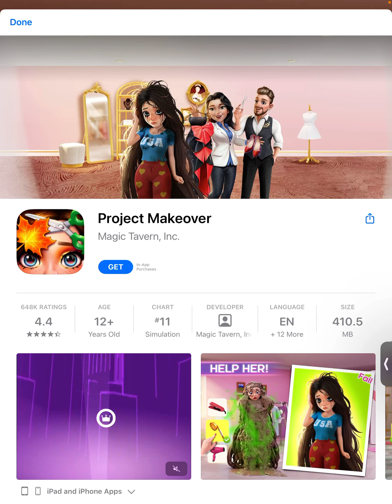Omg I guess I know what to do now😂😂😂😂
I found out how the gaming thing works!!! Yay I’m so happy!
And also this is inspired by Rhythm Cats!
A game where you hear cute meows and stuff!